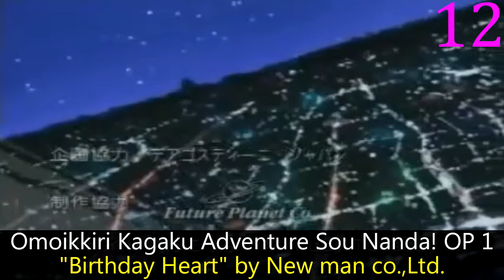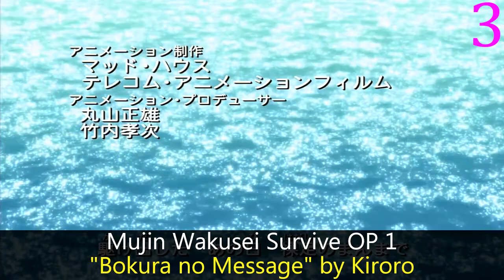My Top Anime Openings of Fall 2003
I said I was done after 2004.  I thought I was out.  But they just dragged me back in.

Rules:  No special songs or sub-20 second ones.

Ai Yori Aoshi: Enishi OP 1: "Takaramono" by Yoko Ishida
Astro Boy: Tetsuwan Atom OP 2: "Now or Never" by CHEMISTRY meets m-flo
Avenger OP 1: "Gesshoku Grand Guignol" by ALI PROJECT
Battle Programmer Shirase OP 1: "suddenly" by Naomi Amagata
Binzume Yousei OP 1: "Oshiete Sensei-san" by Bottle Fairy
Bobobo-bo Bo-bobo OP 1: "WILD CHALLENGER" by JINDOU
Bouken Yuuki Pluster World OP 2: "Kaze no Kunshou" by Seiji Katsu
Chrno Crusade OP 1: "Tsubasa wa Pleasure Line" by Minami Kuribayashi
Di Gi Charat Nyo OP 2: "Dynamite★I.N.G" by Asami Sanada, Miyuki Sawashiro, Kyoko Hikami
F-Zero: Falcon Densetsu OP 1: "THE MEANING OF TRUTH" by HIRO-X
Fullmetal Alchemist OP 1: "Melissa" by Porno Graffitti
Futatsu no Spica OP 1: "Venus Say…" by Buzy
Genei Toushi Bastof Lemon OP 1: "Shiroi Kakera" by D【di:】
Gilgamesh OP 1: "Crazy 4U" by Kumi Koda
Ginga Tetsudou Monogatari OP 1: "Ginga Tetsudou wa Harukanari" by Isao Sasaki
Gungrave OP 1: "Family" by Tsuneo Imahori
Gunslinger Girl OP 1: "THE LIGHT BEFORE WE LAND" by The Delgados
InuYasha OP 5: "One Day, One Dream" by Tackey & Tsubasa
Kaleido Star OP 3: "Tattoo Kiss" by r.o.r/s
Kimi ga Nozomu Eien OP 1: "Precious Memories" by Minami Kuribayashi
Kochira Katsushikaku Kameari Kouenmae Hashutsujo (TV) OP 7: "Katsushika Rhapsody ~Yum Yum version~" by Yum!Yum!ORANGE
Kyougoku Natsuhiko: Kousetsu Hyaku Monogatari OP 1: "The Flame" by Keiko Lee
Maburaho OP 1: "Koi no Mahou" by ICHIKO
Mermaid Forest OP 1: "Like an angel" by Chiaki Ishikawa
Mermaid Melody Pichi Pichi Pitch OP 2: "Rainbow Notes♪" by Miyuki Kanbe
Midnight Horror School OP 1: "Midnight Horror School" by Aiko Koyo
Mugen Senki Portriss OP 2: "Ooji no Scrum" by ENVY
Mujin Wakusei Survive OP 1: "Bokura no Message" by Kiroro
Naruto OP 3: "Kanashimi wo Yasashisa ni" by little by little
Ocha-ken: Chokotto Monogatari OP 1: "'HO' to Shiyo!" by Mizuki Endou
Omoikkiri Kagaku Adventure Sou Nanda! OP 1: "Birthday Heart" by New man co.,Ltd.
One Piece OP 4: "BON VOYAGE!" by BON-BON BLANCO
Papuwa OP 1: "Tabibito" by LOOSELY
Peace Maker Kurogane OP 1: "YOU GONNA FEEL" by HAV
Planetes OP 1: "Dive in the Sky" by Mikio Sakai
PopoloCrois OP 1: "Traumerei" by Rurutia
Prince of Tennis OP 5: "FLY HIGH" by Toshihiko Matsunaga
R.O.D the TV OP 1: "R.O.D-Opening Version-" by YKZ
Rockman.EXE Axess OP 1: "Futatsu no Mirai" by Michihiro Kuroda
Saiko Robot Kombock OP 1: "Stay With Me" by angela
Saiyuuki Reload OP 1: "Wild Rock" by BUZZLIP
Sakigake!! Cromartie Koukou OP 1: "Jun" By Takuro Yoshida
Shingetsutan Tsukihime OP 1: "The Sacred Moon" by Toshiyuki Oomori
Shinkon Gattai Godannar!! OP 1: "Shinkon Gattai Godannar!!" by Akira Kushida
Space Pirate Captain Herlock: Outside Legend - The Endless Odyssey (TV) OP 1: "THE ENDLESS ODYSSEY" by Hattori Takayuki
Tantei Gakuen Q OP 2: "Luvly, Merry-Go-Round" by Pipo☆Angels
UFO Princess Valkyrie 2: Juunigatsu no Yasoukyoku OP 1: "Meguriai" by Melocure
Wagamama☆Fairy Mirumo de Pon! Golden OP 1: "Fun!Fun!★Fantasy" by Yuuka Nanri
Yami to Boushi to Hon no Tabibito OP 1: "Hitomi no Naka no Meikyuu" by Aiko Kayo